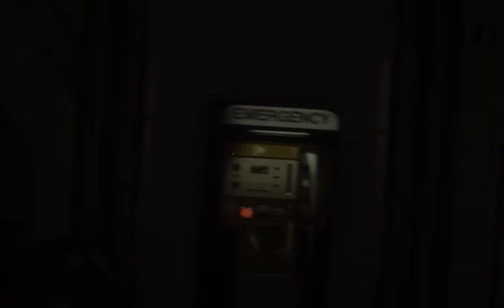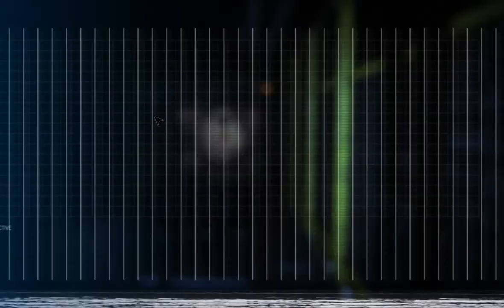Alien Covenant - Lets make a deal #36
I wish we could come to some kind of agreement ya scary critter you. Discover the true meaning of fear in Alien: Isolation, a survival horror set in an atmosphere of constant dread and mortal danger. Fifteen years after the events of Alien™, Ellen Ripley’s daughter, Amanda enters a desperate battle for survival, on a mission to unravel the truth behind her mother's disappearance.
You can find us at the following social media XD